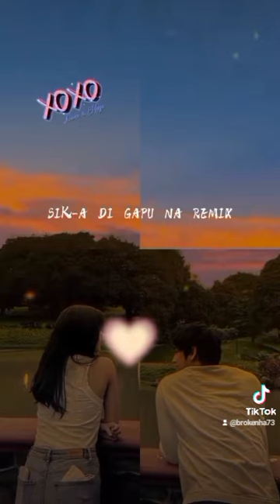August 9, 2022